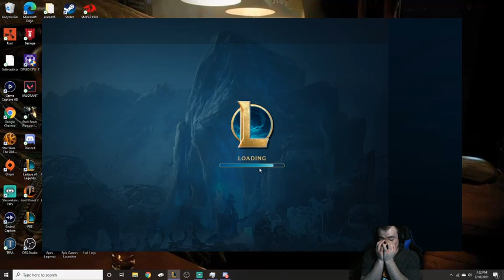Veigar OP Unlocked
Trying to learn to play with no screen lock on a Broken Champ enjoy my failures lol